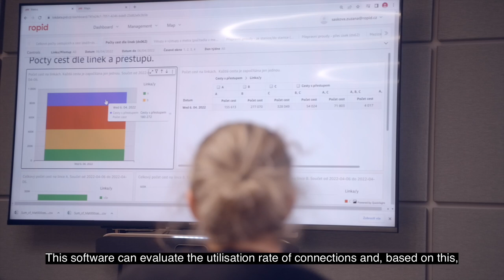Mobile data for more efficient public transport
Since 2022 ROPID have been planning public transport using software that works with anonymized passenger movement data from mobile operators. It has a large amount
of accurate information that helps make public transport in Prague and the surrounding area smoother and faster.